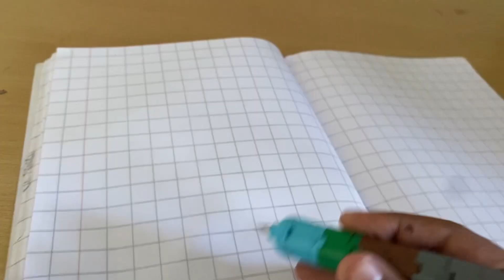How to make a lego pen (full tutorial)